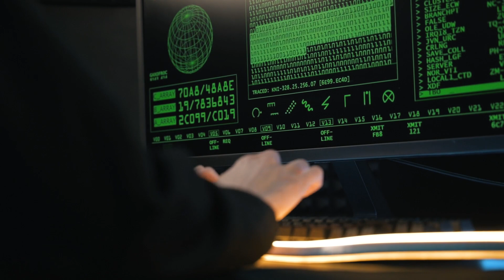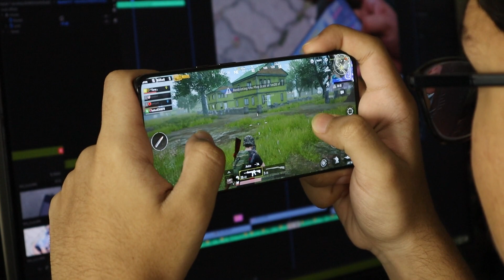Are We Living in a Simulation? The Mind-Blowing Theory Explained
What if everything you see, feel, and experience is part of a highly advanced computer simulation? The Simulation Hypothesis suggests that our universe may not be real—but instead, a sophisticated program created by an advanced civilization. From quantum mechanics to artificial intelligence, there are strange clues in science that make this idea worth considering. Could our world be like The Matrix? And if so, who—or what—designed it? Watch now to explore the evidence, theories, and mind-bending possibilities behind this fascinating concept.